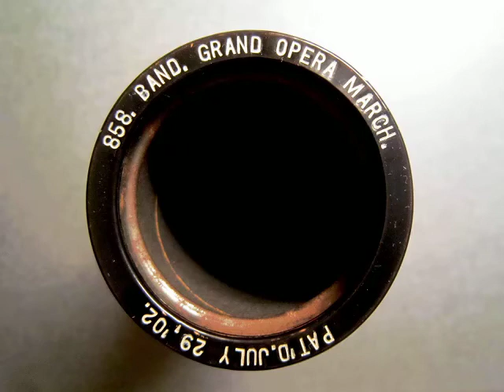858 - GRAND OPERA MARCH, March by Band (Sep. 1908)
2min. Albany Indestructible #858, GRAND OPERA MARCH, March by Band (Sep. 1908).